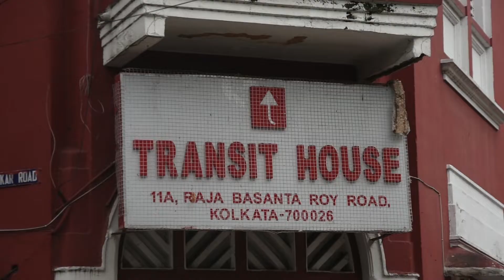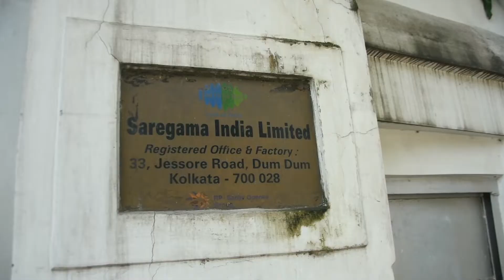Feroza Begum’s Favourite Auditoriums & Guest Houses in Kolkata | A Short Documentary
Host: Chinmoyee Chakraborty
Recording Date: July 2021
Producer: Shusmita Anis
Copyright: ACI Foundation

This short documentary presents Nazrul sangeet legend Feroza Begum’s favourite auditoriums, where she mostly performed and guests houses, where she frequently checked in, while her visits in Kolkata, West Bengal, India. Chinmoyee Chakraborty, late Feroza Begum’s companion and coordinator in Kolkata for 35 years, takes us to the locations and presents glimpses of the glorious life and work of the great music legend. Chinmoyee Chakraborty had accompanied late Feroza Begum in most of her performances in India.

Legendary Nazrul Sangeet singer Feroza Begum was born in a Muslim family in Faridpur, British Raj (now Bangladesh) on 28 July 1930 to the Zamindars of Ratail Ghonaparha. She became drawn to music in her childhood and started her music career in 1940s.

Feroza Begum first sang in All India Radio, while studying in sixth grade. She met poet Kazi Nazrul Islam at the age of 10. In 1942, she recorded her first Islamic song by the gramophone record company HMV in 78 rpm disk format. She lived in Kolkata from 1954 until she moved to Dhaka in 1967. In 1956, Feroza Begum was married to the legendary music composer and director of the Indian subcontinent, Kamal Dasgupta.

Feroza Begum died on 9 September 2014 in Dhaka at the age of 84. She left behind three sons.

The Feroza Begum Archive: 88R27Y22021